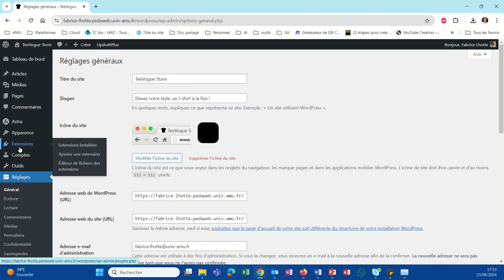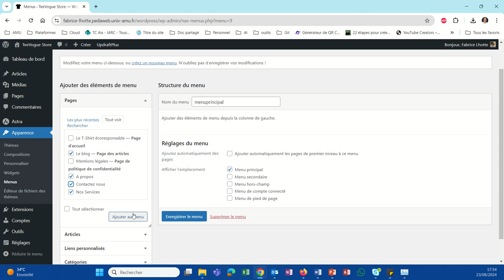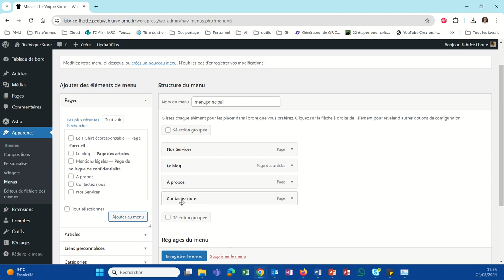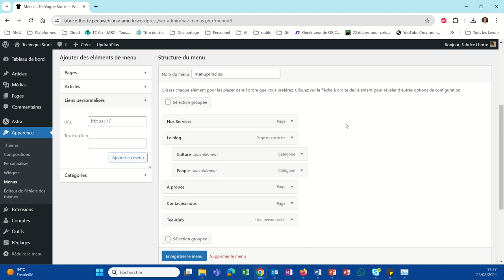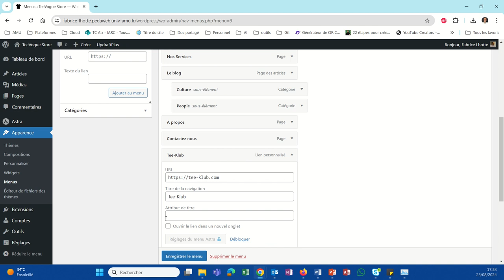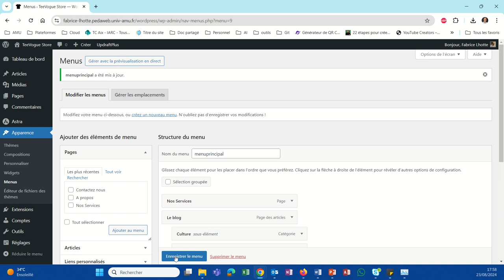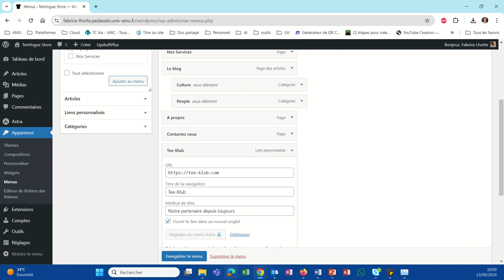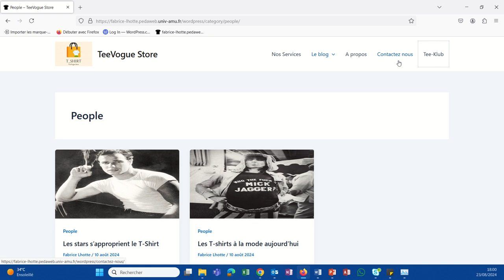Comment créer un menu avec le thème Astra ? (WP034)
La création d'un menu avec le thème Astra est un peu différent de la méthode que nous avons présenté, il y a quelques vidéos. Voici donc, comment créer un menu avec le thème Astra (cette méthode est valide pour de très nombreux thème WordPress).